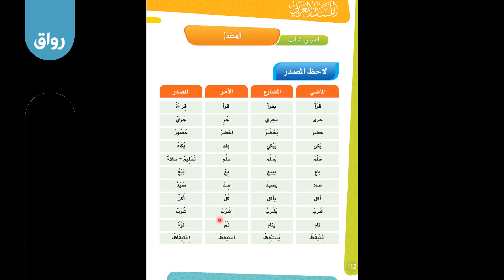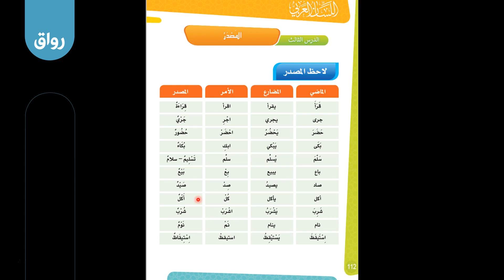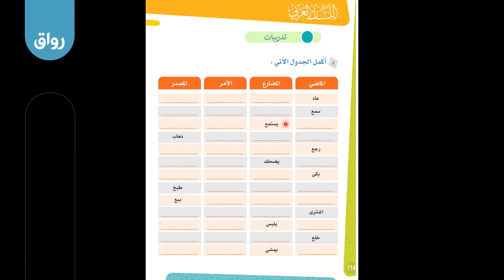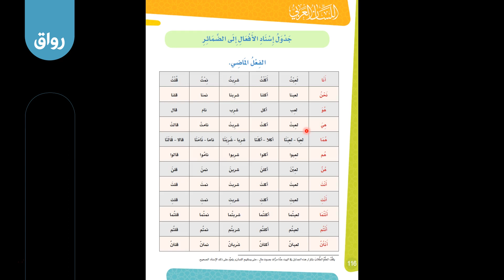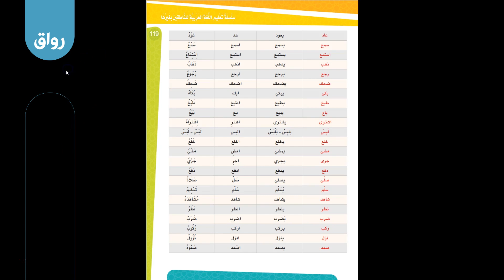رواق - قواعد تعليم العربية للناطقين بغيرها - الدورة الثانية - 4 - 5.